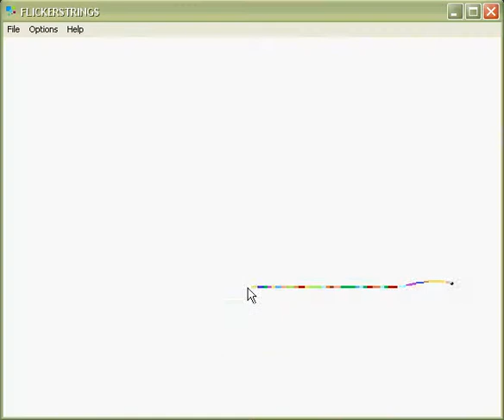Let's Play: Flickerstrings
Let's play of hempuli's flickerstrings (level PAR). In flickerstrings, you have the ability to draw platformer lines. (That is, you draw a line of limited length. Then, you can move it around and try to collect white squares.)

You can find flickerstrings and other games by hempuli at hempuli.com